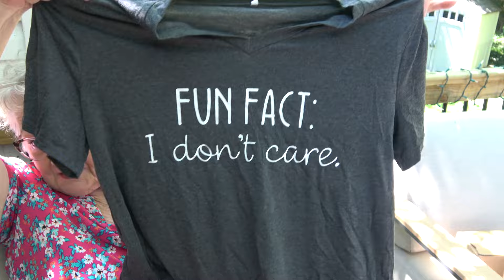Temu Haul Part Two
Massillon, Ohio
44648